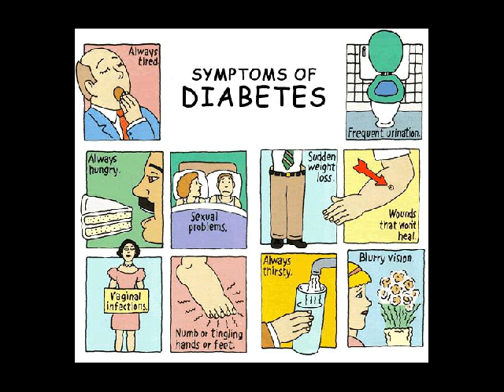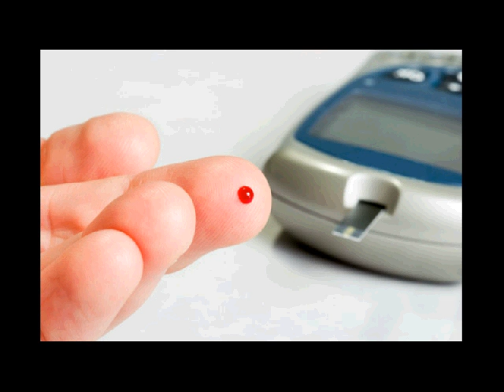buah obat diabetes